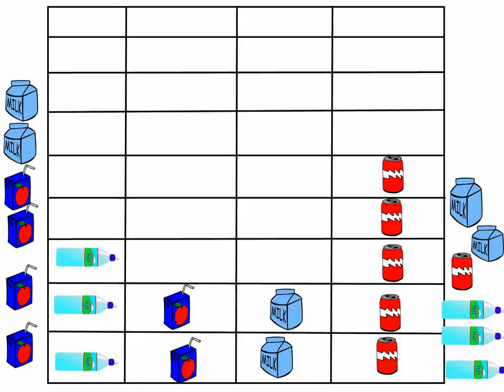Graph by YZ